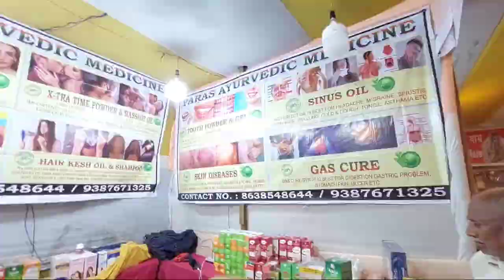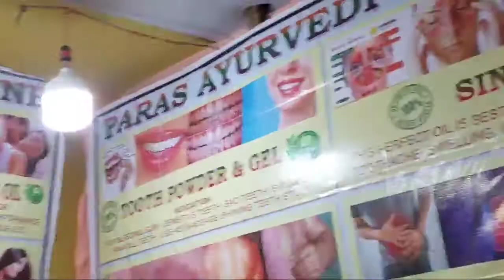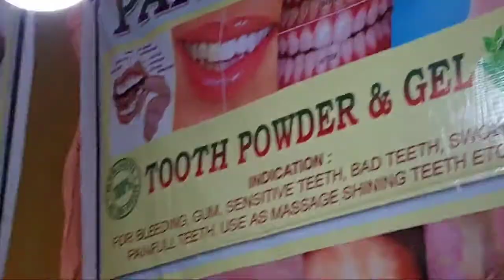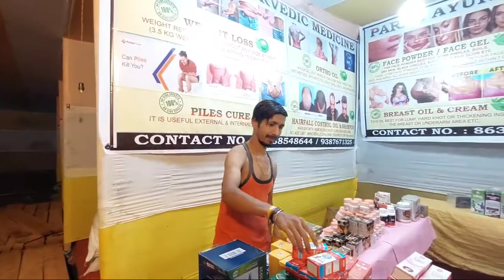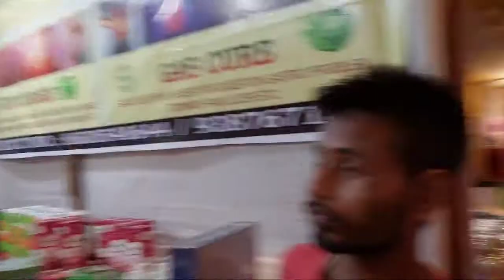Extra Energy Melega!//J.K.Enterprise Mela//Bokakhat//2022//Tiger King Cream//Ayurvedic